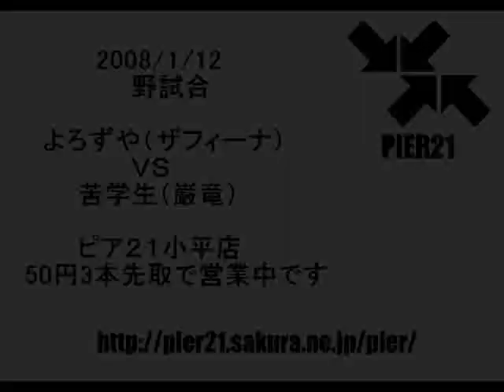【Pier21】鉄拳６野試合よろずや（ザフィーナ）ＶＳ苦学生（巌竜）